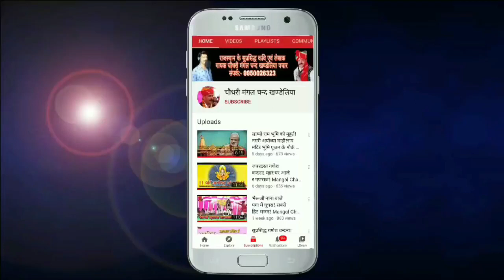सतगुरु आया म्हार रिद्ध सिद्ध लाया!! म्हाने संत मिल्या उपदेसी!! Mangal Chand Khandeliya!! 9950026323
भजन:-सतगुरु आया म्हार रिद्ध सिद्ध लाया
गायक:-चौधरी मंगल चन्द खण्डेलिया
सहगायक:-नाथू योगी
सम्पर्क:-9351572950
नंगारा:-सोनू राणा

थारा घट में विराजे भगवान,
मंगल चन्द जी खण्डेलिया
चौधरी मंगल चन्द खण्डेलिया
कुसंग चाल घणों ही दुःख पायो!!
मन म्हारा आजा गेले गेले!!
new marwari bhajan
mangal chand khandeliya ke bhajan
mangal chand khandeliya ke naye bhajan
hanuman bhajan
krishana bhajan
ram bhajan
shiv bhajan
ganesh ji bhajan
shyam bhajan
mataji bhajan
narad ji bhajan
marwari katha
new bhajan
भगवान सहाय सैन
भगवान सहाय सैन के भजन
भगवान सहाय की कथा
कायरूपी भजन
मंगल चन्द खंडेलिया के भजन
मंगल चन्द खंडेलिया की कथा
नए मारवाड़ी भजन
मारवाड़ी भजन
श्याम भजन
राम भजन
गणेश जी भजन
शिव जी भजन
तेजाजी भजन
मारवाड़ी कथा
भजन संध्या
मारवाड़ी चुटकुले
भोला भगता का महाराज!!
महार घर आवोजी गणराज!!
गणेश जी भजन!!